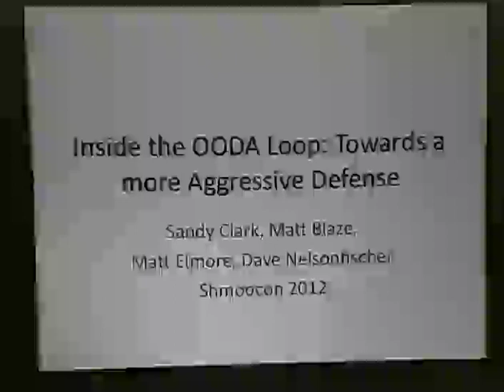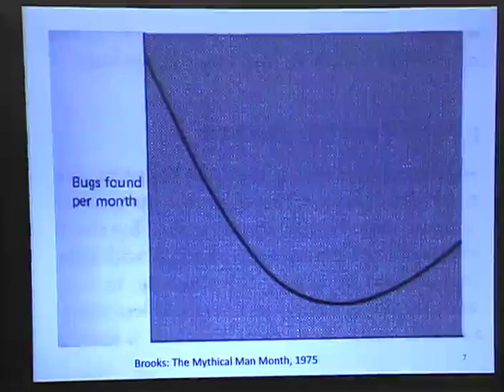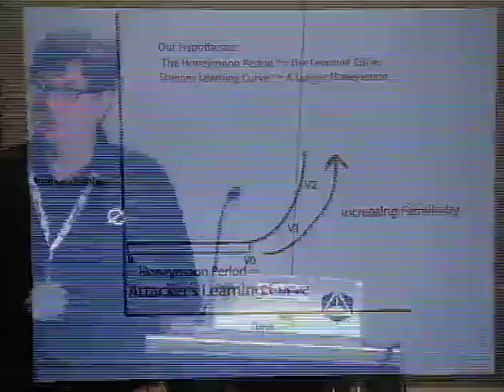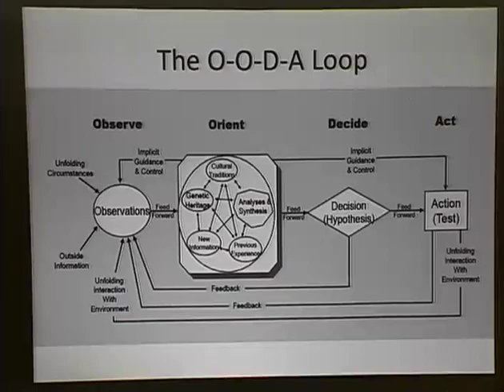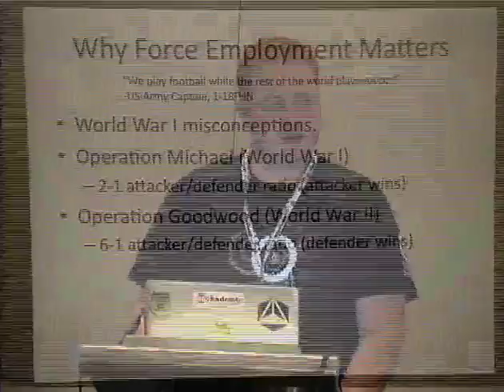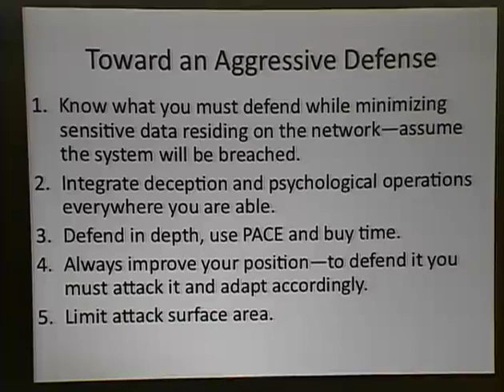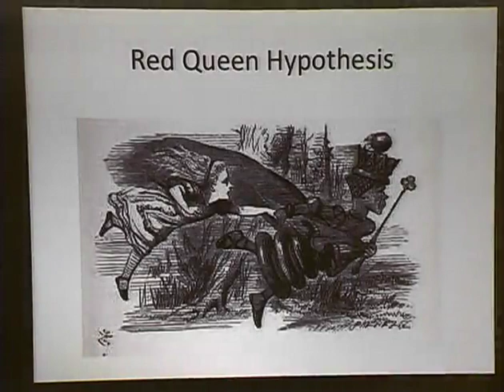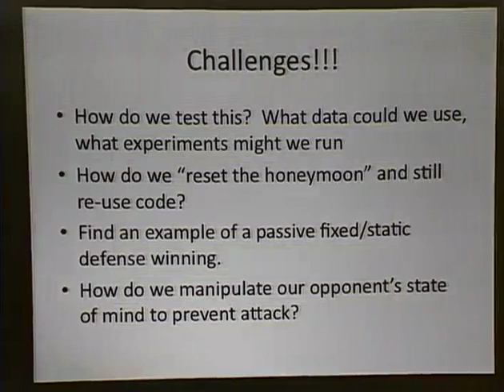Shmoocon 2012 - Inside the OODA Loop